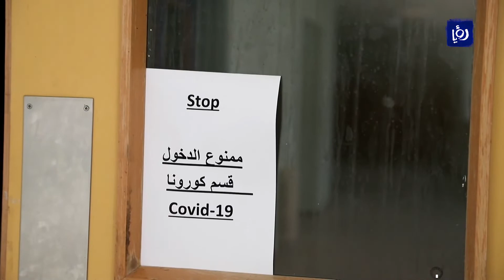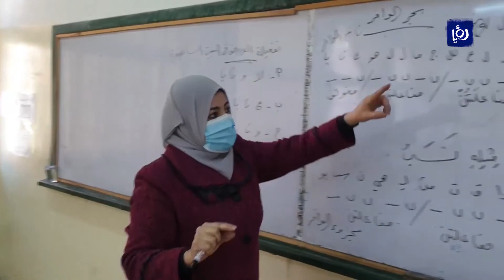ارتفاع في أعداد إصابات كورونا خلال الأسبوع الحالي